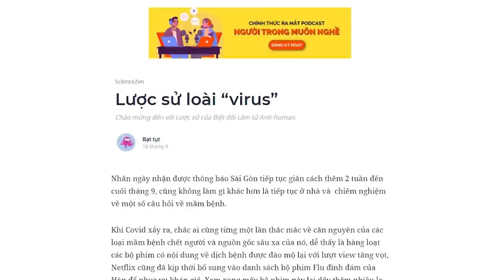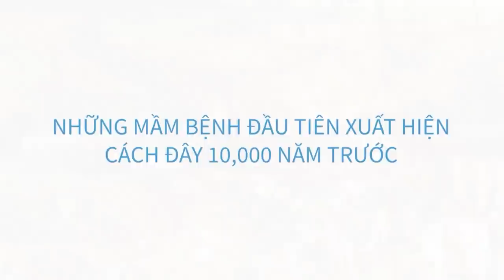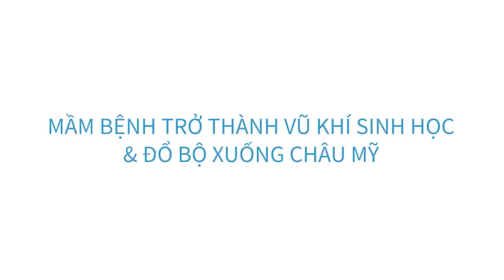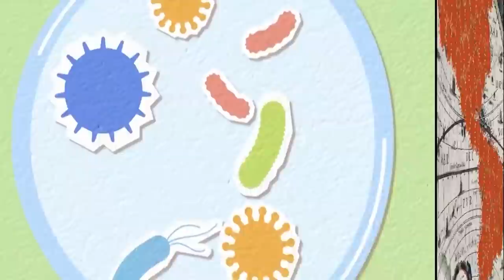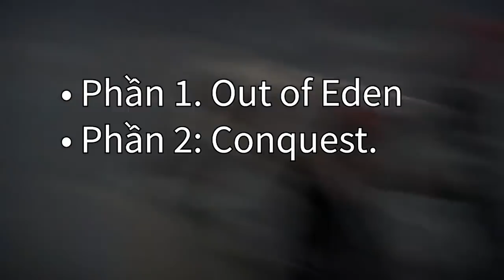Lược sử "LOÀI" VIRUS: THỨ ĐÃ HỦY DIỆT CẢ MỘT NỀN VĂN MINH | Bạt tụt | KHOA HỌC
Khi Covid xảy ra, chắc ai cũng từng một lần thắc mắc về căn nguyên của các loại mầm bệnh chết người và nguồn gốc sâu xa của nó, dễ thấy là hàng loạt các bộ phim có nội dung về dịch bệnh được đào mộ lại với lượt view tăng vọt, Netflix cũng đã kịp thời bổ sung vào danh sách bộ phim Flu đình đám của Hàn để phục vụ khán giả. Xem xong mấy bộ phim này lại dấy thêm nhiều lo lắng, nên sẵn tiện đang lo mình quay về quá khứ tìm hiểu nguồn gốc dịch bệnh, và các yếu tố lịch sử từ dịch bệnh coi như là mở mang hiểu biết vậy. Dịch bệnh từng là tác nhân giết người lớn nhất trong lịch sử thế giới, và cũng là tác nhân có vai trò quyết định việc hình thành nên lịch sử.
Cùng tìm hiểu cuốn sách "Doing Good Better" tại:
Theo dõi Kênh Podcast "Người Trong Muôn Nghề" tại đây:
Ghé Nhà sách Spiderum trên SHOPEE ngay thôi các bạn ơi:
Kênh Spiderum Giải Trí đã có Podcast, nghe tại đây:
Nội dung:
00:00 - Start
01:08 - Nguồn gốc những mầm bệnh đầu tiên xuất hiện
03:17 - Mầm bệnh trở thành vũ khí sinh học
05:49 - Tạm kết
Những nội dung liên quan:
Khi củ khoai tây gánh trên vai cả thế giới

 • Khi củ khoai tây ...
(DỊCH) TẠI SAO THỊT LÀ THỨ TỆ HẠI TUYỆT VỜI NHẤT THẾ GIỚI

 • (DỊCH) TẠI SAO TH...
Trà - thứ đồ uống quyền lực nhất thế giới

 • Trà - thứ đồ uống...
Bài viết: Lược sử loài “virus”
Được viết bởi: Bạt tụt